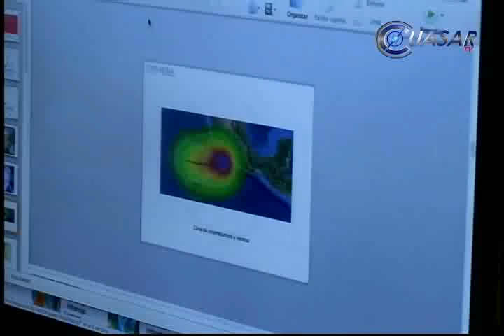Noticias de Morelia y Michoacán en breve, CuasarTv 24 de Marzo del 2014